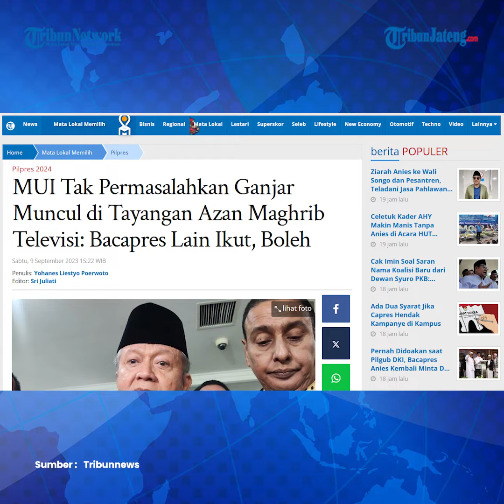MUI Tak Permasalahkan Ganjar Muncul di Tayangan Azan Maghrib Televisi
Wakil Ketua Majelis Ulama Indonesia (MUI), Anwar Abbas tidak mempermasalahkan munculnya bacapres PDIP, Ganjar Pranowo muncul di dalam tayangan azan Maghrib di salah satu stasiun televisi nasional.

Anwar justru mempermasalahkan jika Ganjar tidak melakukan sholat padahal seorang Muslim.

Anwar mengatakan jika bacapres lainnya ingin melakukan hal serupa juga diperbolehkan.

Video tersebut, salah satunya diunggah oleh akun Twitter, @Yom_N_Friends pada Jumat (8/9/2023).

Dalam video berdurasi 28 detik itu, tampak Ganjar tengah menunaikan shalat berjamaah di sebuah masjid.

Pada tayangan tersebut, Ganjar mengenakan baju koko berwarna putih, peci hitam, dan sarung bermotif garis.

Dirinya tampak berada di dalam shaf paling depan.

Editor : Yga